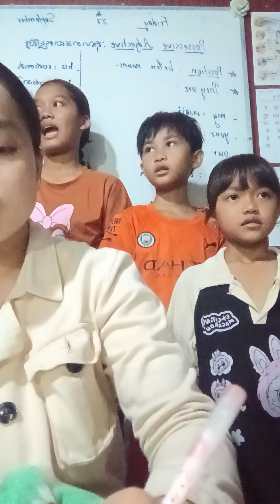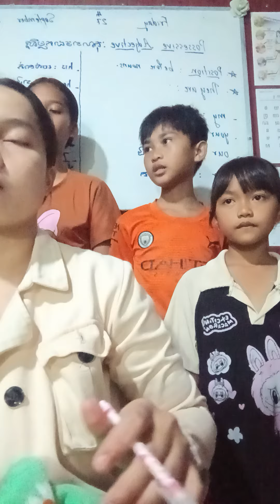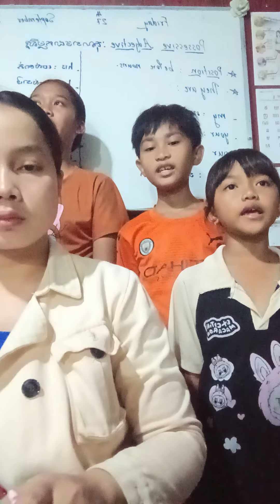English Grammar: Subject pronoun& Possessive Adjectives/វេយ្យាករណ៍